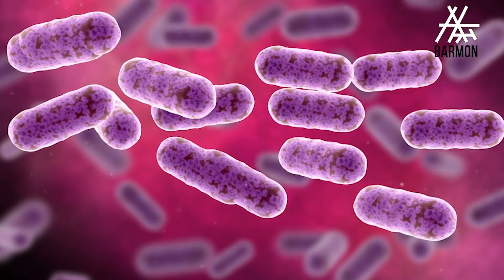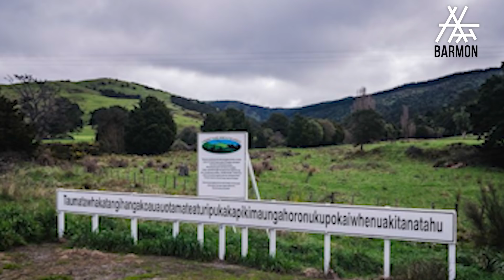গরু-মানুষ। ফেসবুক কেন নীল ? মাছের বৃষ্টি।মিশরীয়রা ৩০ বছরে কেন মারা যেত? Why do memories come to mind